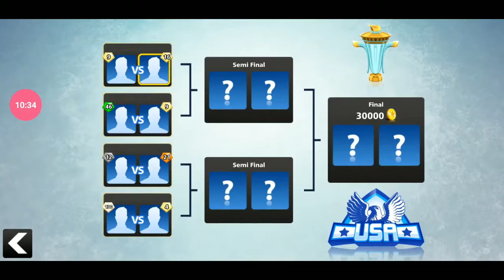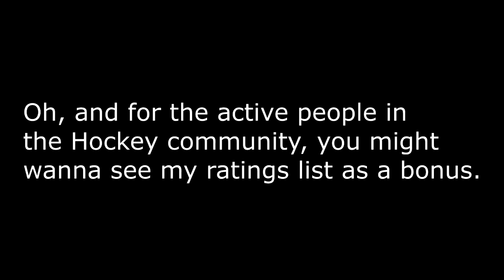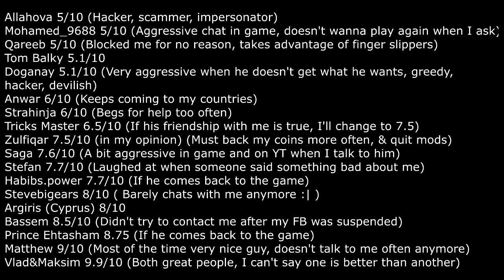Hockey Stars USA Tournament 🇺🇸⭐ - USA Champion 🏒🌟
One of my best Hockey Stars videos ever?

Probably the only USA tournament hockey stars video on YouTube.. That's another record broken :))